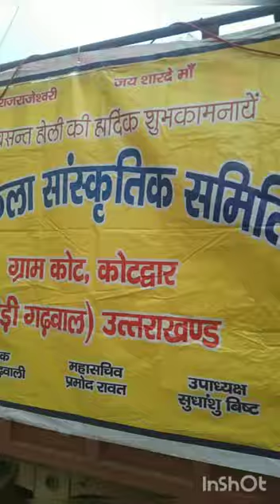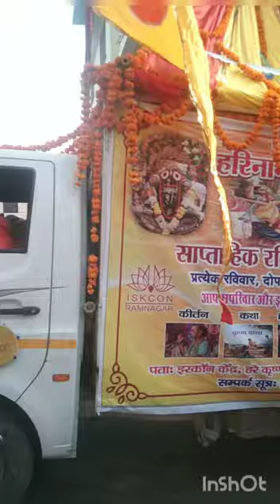26 janvery basant panchmi ki hardik shubh kamnaa